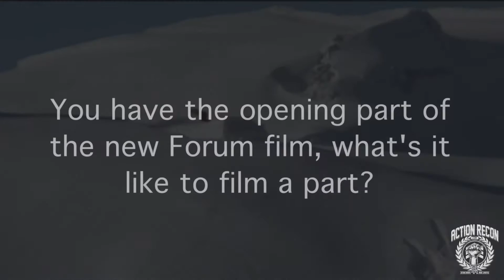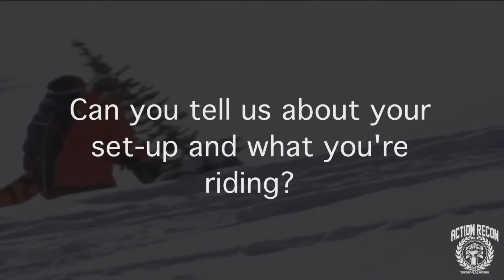Andreas Wiig Pro Snowboarder - Interview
- We had the opportunity to sit down with pro snowboarder and multiple X Games Gold Medalist Andreas Wiig to talk about snowboarding, his beginnings, progression, training, his setup, contests, his background and his passion for the BBQ LOL!